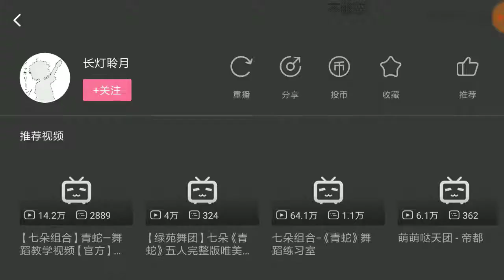Chinese Han Feng Dance Green Snake 白蛇傳